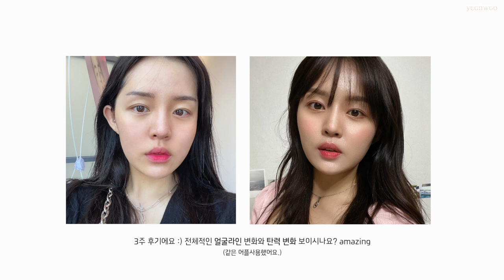효과 좋았던 시술 BEST 3 공유 🖤/인모드 리프팅(멍&통증) 볼살&광대밑 볼패임 효과/솔직후기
영상속에서 언급한 시술들 병원 공유는
의료법상 언급하거나 댓글로도 정보를 드리기 어려워서
제가 말씀드린 키워드들로
여신티켓 및 타 사이트를 통해 찾아보시면 찾으실 수 있을거예요 😭

umm.. 저도 유튜브를 시작하고
참 여러 시술을 해보긴 했는데 지금와서 생각해보면
가장 만족하는 시술들은 케어 위주의 시술들이네요
아무래도 개인마다 만족하는 시술이 다 다르다보니 😭

영상 끝부분에서도 언급했듯이
시술과 수술은 여러분의 얼굴과 몸에 직접적으로 하는것이니까
신중하게 고민하시고, 또 합리적으로 따져보셔서
선택하시길 바랄게요 😭